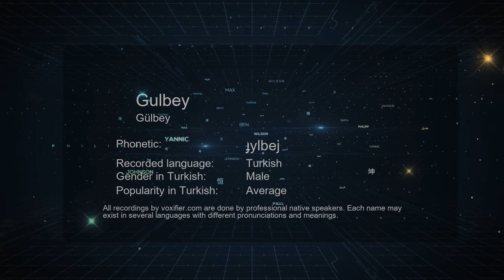How to Pronounce Gulbey (Gülbey) in Turkish - Voxifier.com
This is the Turkish pronunciation, gender, and phonetics recording of the name Gulbey (Gülbey). The same name may exist in other languages with different pronunciations. Check the meaning of name along with other possible pronunciations or similar names for free Voxifier uses the help of expert linguists to simplify pronunciations by replacing some special sounds with sounds more commonly available across all languages.